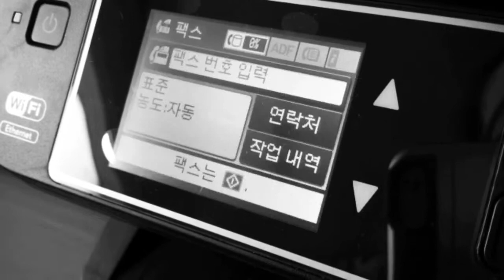EPSON FAX Printer WF-2661 Road Movie